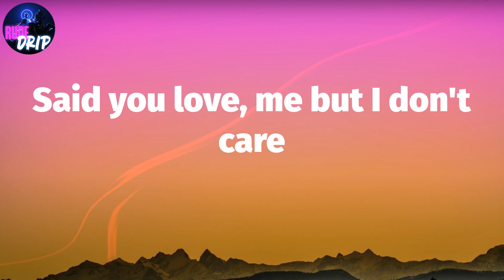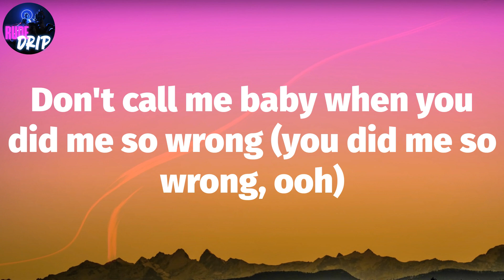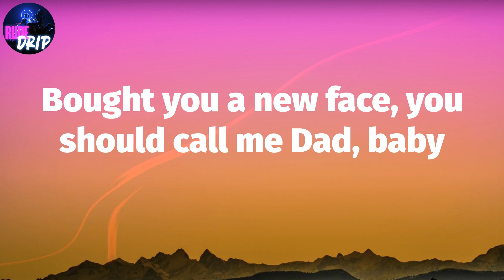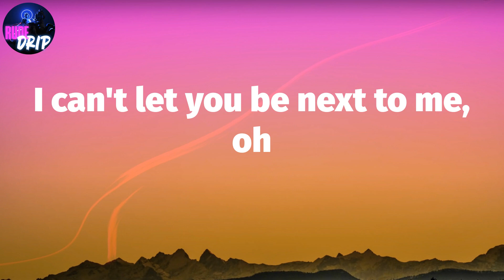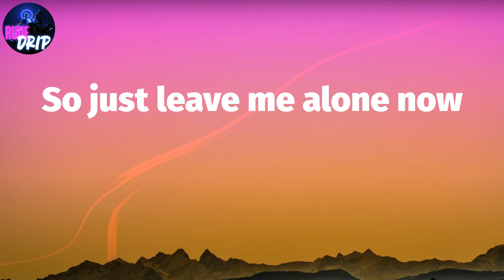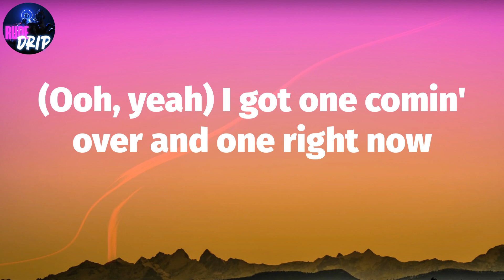Post Malone, "One Right Now" (Lyrics)